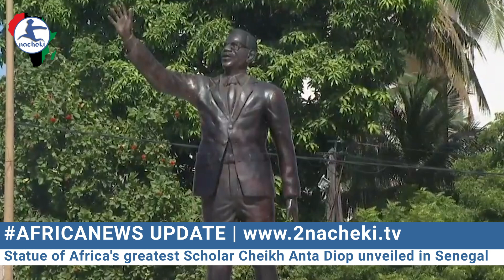Statue of Africa's Great Scholar Cheikh Anta Diop Unveiled in Senegal